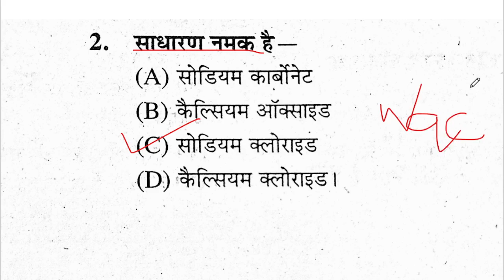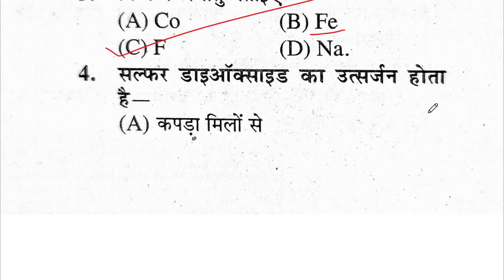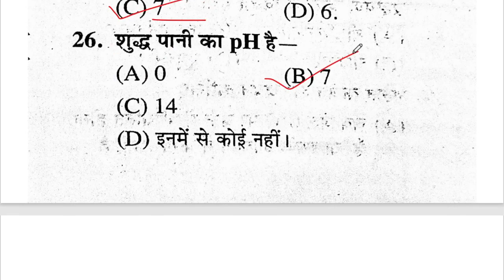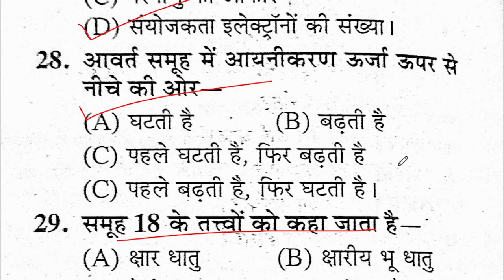UPSSSC PET | UPSSSC PET Exam Syllabus | UPSSSC PET Elementary Chemistry |By Aparna Ma'am | 01